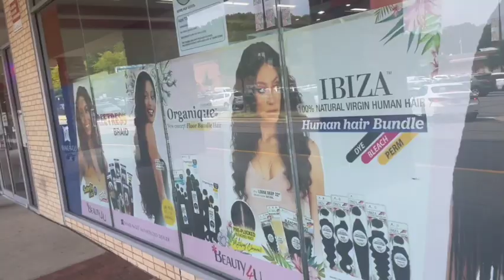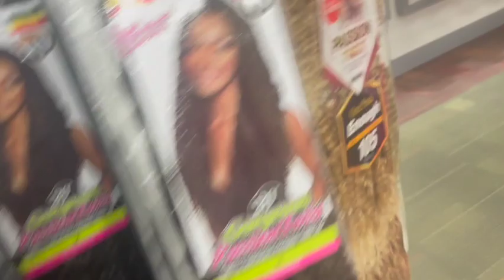Labor Day Vlog| Denim Started Loc's| Target Run